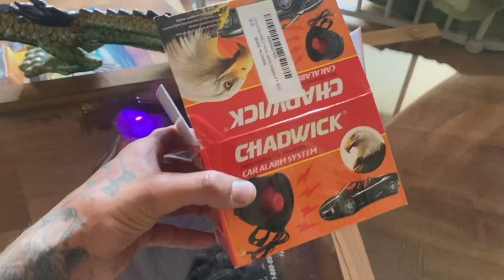Cheap Simple alarm system install 62impala